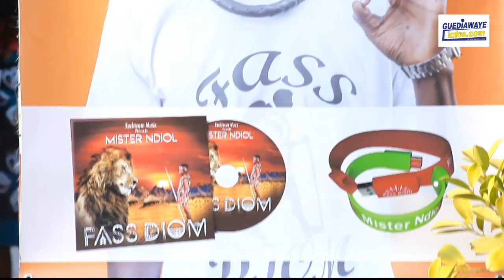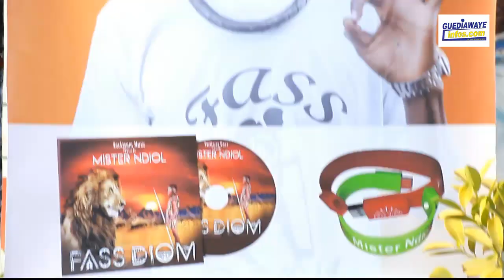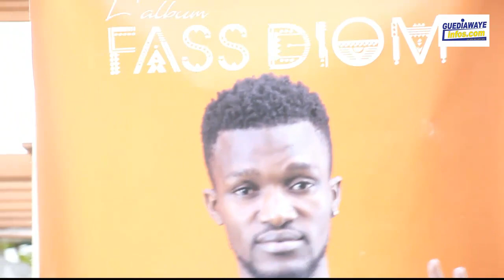Mister Ndiol reçoit le soutien des artistes après la sortie de son album ( Fasse Diom )